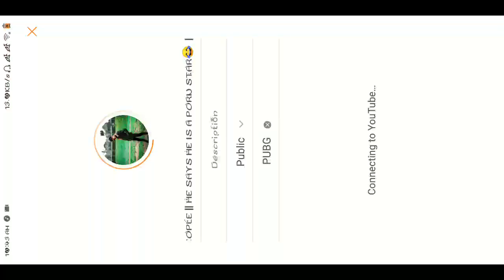PLAYING WITH RANDOM PEOPLE || HE SAYS HE IS A PORN STAR😂 || PUBG LIVE NEPAL